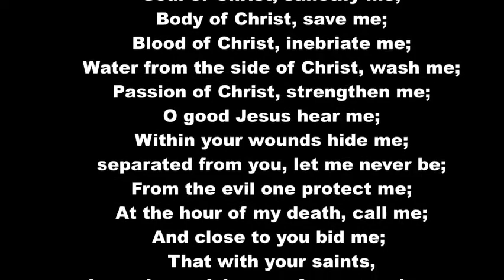Holy Mass Friday of the Twentieth Week in Ordinary Time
Holy Mass Friday of the Twentieth Week in Ordinary Time  Memorial of Saint Bernard, Abbot and Doctor of the Church